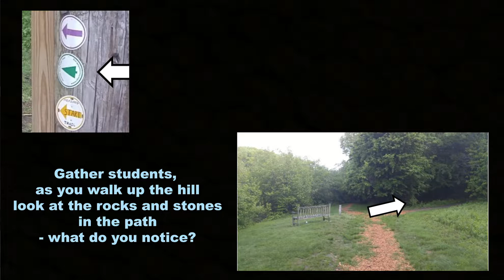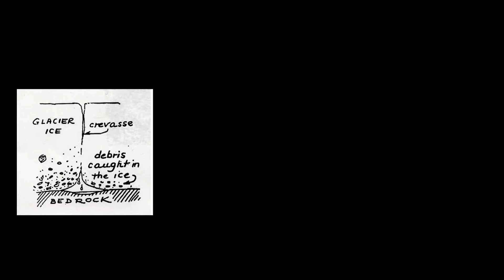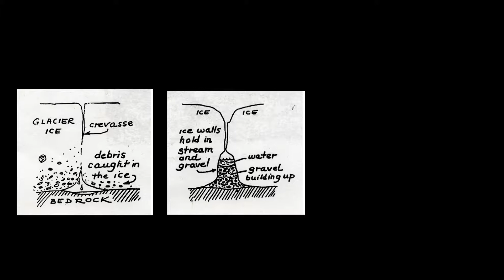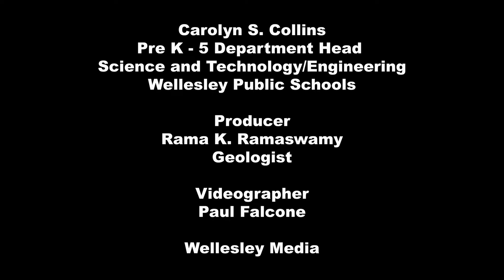Wellesley students visit local sites to study geology - Part 1 Longfellow Pond.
Wellesley students survey 5 local sites to study geology - Part 1 = Longfellow Pond